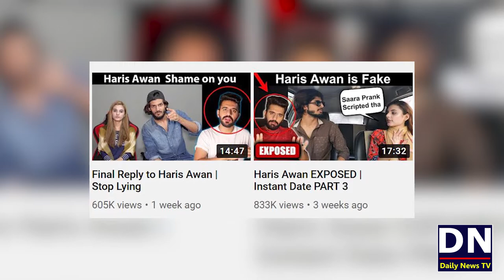How Shahmeer Abbas Shah Exposes Fake Pranks of Haris Awan | Well Done Shahmeer Abbas Shah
in this video Famous You tuber from Pakistan Shahmeer Abbas Shah Exposes Haris Awan also You tuber  with poofs.
My opinion on haris fake Pranks and shahmeer notes.
How Shahmeer Abbas Shah Exposes Fake Pranks of Haris Awan.
Well Done Shahmeer Abbas Shah .